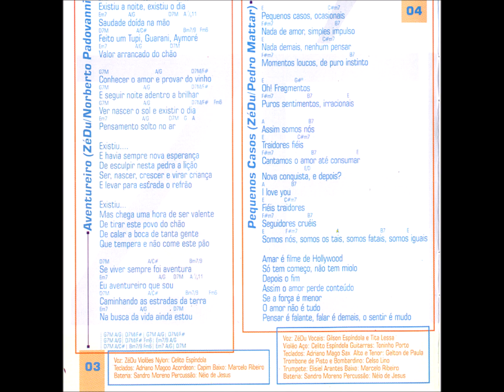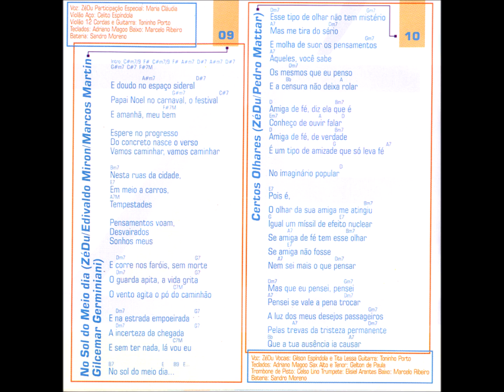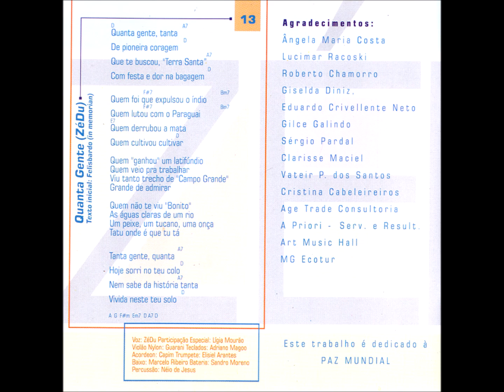MPB - 03 - Aventureiro - Zé Du e Norbertto Pandovanni - Zé Du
Zé Du - Dia e Noite Noite e Dia CD - 2001 - Solo Vocal Masculina